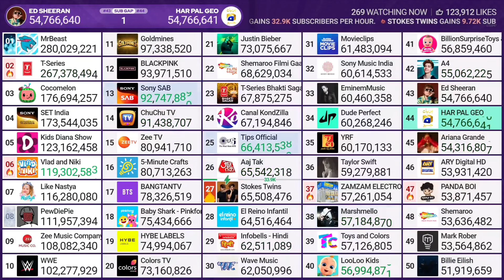HAR PAL GEO Passes Ed Sheeran In Subscribers!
Credits: @chMDM